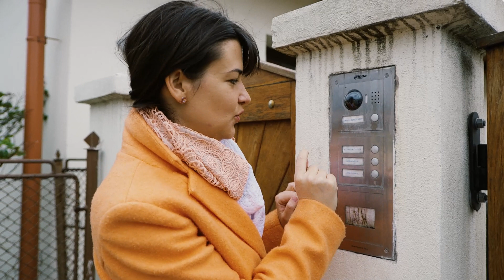- PAJTA VLOG - Ilosvai Ház, Nagyida